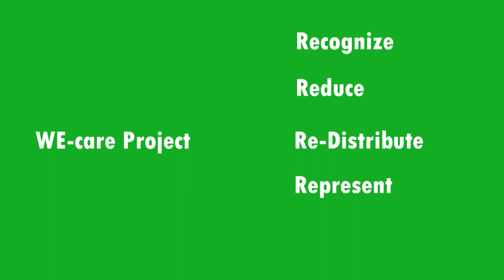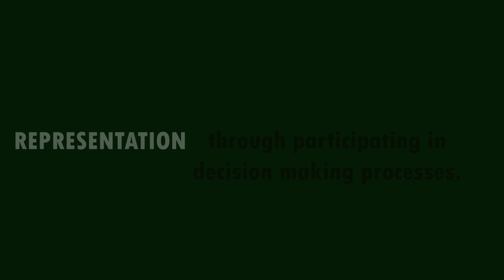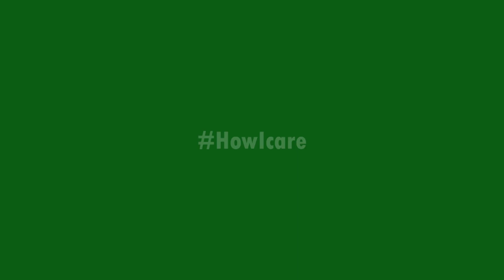We-Care Project Video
YAK with support from Oxfam Kenya, is implementing a project dubbed “Sote Tujihusishe na Kazi za Nyumbani” (We-Care) in two informal settlement areas in Nairobi city (Kawangware and Korogocho). The project seeks to increase recognition of Unpaid Care and Domestic work (UCDW) in public policy; reduce heavy and time-consuming on UCDW  through investments in essential public services and infrastructure; redistribute the responsibility for UCDW more equally between men and women, and between households and the state; and to ensure that women with care responsibilities are represented in the planning and implementation of budgets and policies that affect their lives.